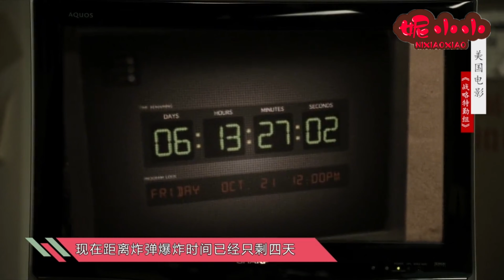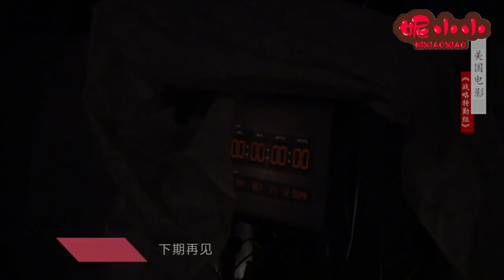《戰略特動組》：歹徒安裝炸彈，說出三個位置後自殺，無人發現還有第四顆氣候戰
前美軍特種部隊炸彈專家史蒂芬·阿瑟·楊格（麥克·辛 Michael Sheen 飾）正走向壹條危險之途，作爲穆斯林他不滿美國對待阿拉伯國家的政策，于是策劃發動恐怖襲擊。他宣稱在三個城市中分別安放了三顆小型原子彈，美國本土危在旦夕。FBI反恐部門女探員海倫·布洛迪（凱瑞-安·莫斯 Carrie-Anne Moss 飾）負責調查此案，卻在緊要關頭發現軍方以及壹個神秘部門介入其中。她的小隊連同極度危險的談判專家亨利·漢弗萊斯（塞缪爾·傑克遜 Samuel L. Jackson 飾）受命審訊史蒂芬。綽號H的亨利手段殘忍嚴酷，加上政府高層的縱容他愈加有恃無恐。海倫反感這樣慘無人道的非法手段，她想盡辦法爭取史蒂芬的信任，終于讓他說出其中壹顆炸彈的暗訪地點。
　　然而，壹切並非如此簡單，死亡與陰謀的狂潮隨即襲來。在這場喪失人性的角力戰中，注定沒有勝利者……